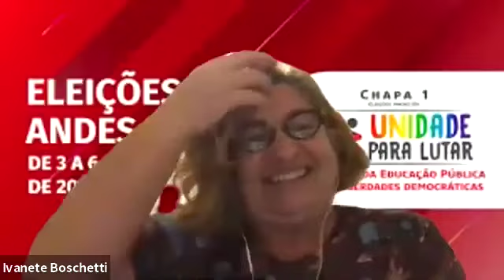JOSÉ PAULO NETTO e IASI DEBATEM OS LIMITES DA EMANCIPAÇÃO POLÍTICA